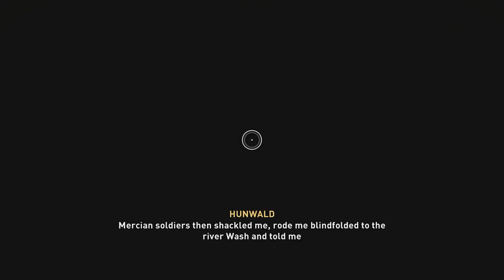ASSASSIN'S CREED VALHALLA - A NOBLE ESCORT | PART 18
Valhalla is a single player game, but will include online components for the purpose of encouraging players to share their progress and creativity.